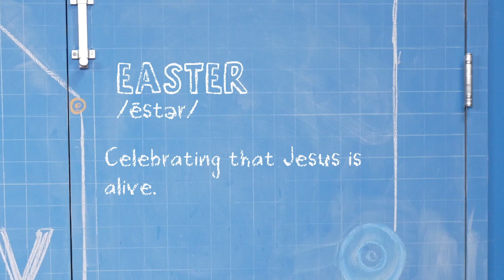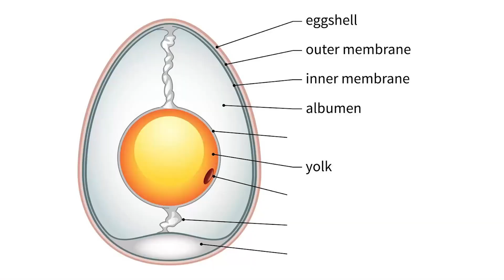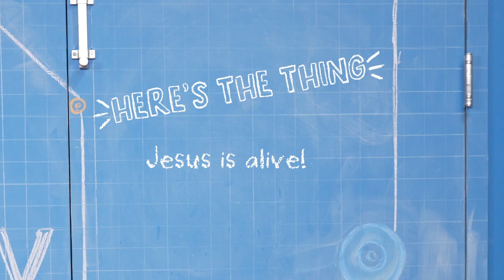Journey Kids, March 31, 2024 - Elementary